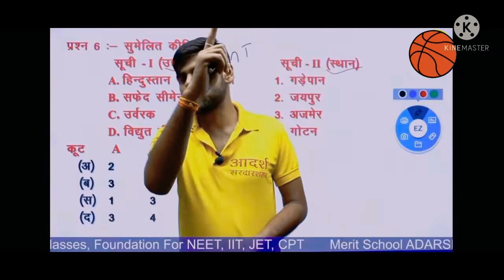मुढ ओफ शायरी ,,,,,,,,RC Raika Sir,,,,,,,,,परिष्कार क्लासेज सरदारशहर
कोई भी शायरी सुनने के लिए कमेंट करे